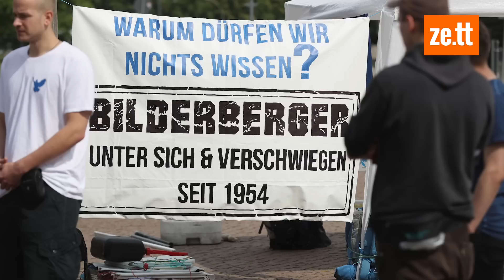Bilderberger treffen sich in Dresden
Die Bilderberger treffen sich dieses Wochenende in Dresden: Streben sie nach einer neuen Weltordnung oder ist das einfach nur ein diskretes Treffen?
Videoredaktion und Schnitt: Leon Krenz
Bildmaterial: Getty Images